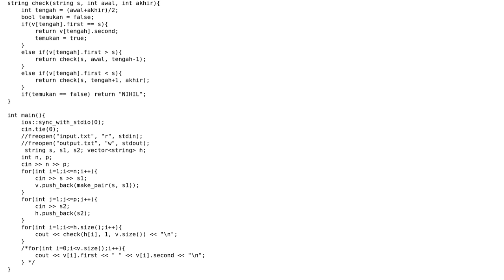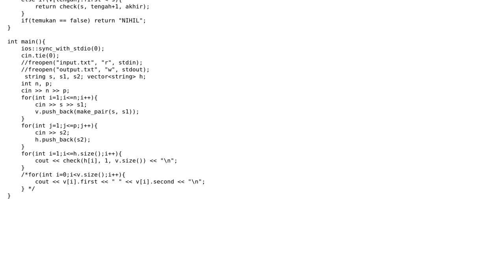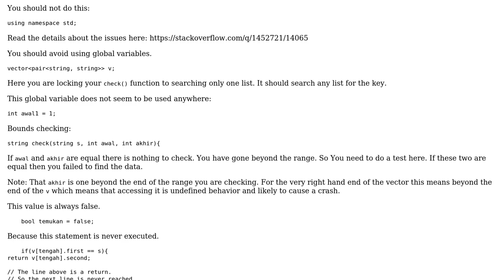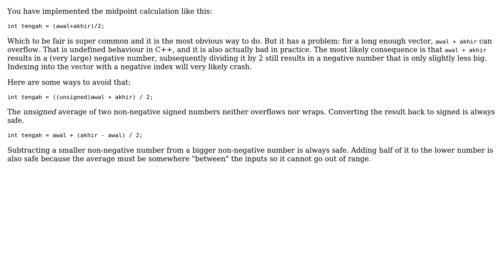Code Review: Simple binary search (2 Solutions!!)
Code Review: Simple binary search

With thanks & praise to God, and with thanks to the many people who have made this project possible! | Content (except music & images) licensed under CC BY-SA | Music | Images & others | With thanks to user Martin York user Kadek Surya Mahardika user Jamal user harold and the Stack Exchange Network Trademarks are property of their respective owners. You are responsible for your own actions.